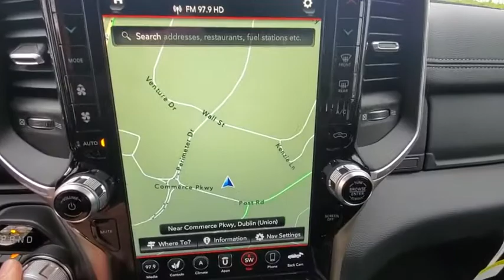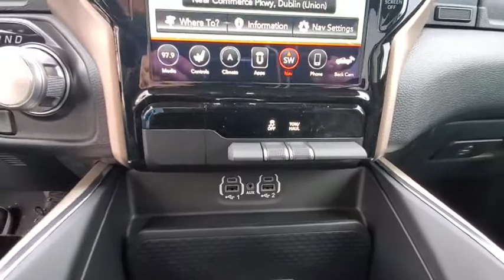2020 Ram 1500 available in Dublin, Columbus, Delaware, OH LN309486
New 2020 Ram 1500 available in Dublin, Ohio at Crown CDJR Dublin. Servicing the Columbus, Delaware, Powell, Westerville, OH area.

$9756 off MSRP! Priced below KBB Fair Purchase Price!brbrRed 2020 Ram 1500 Laramie 4WD HEMI 5.7L V8 Multi Displacement VVT eTorque Price includes: $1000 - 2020 National Retail Consumer Cash 20CL1. Exp. 06/01/2020 $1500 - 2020 Retail Bonus Cash 20CLA1. Exp. 06/01/2020 $500 - Chrysler Capital 2020 Bonus Cash 20CL5. Exp. 06/01/2020